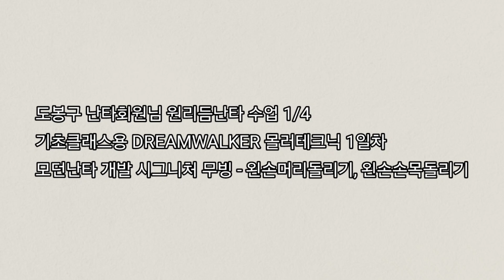도봉구 난타회원님 원리듬난타 수업 1/4 기초클래스용 DREAMWALKER 몰러테크닉 1일차 모던난타 개발 시그니처 무빙 - 왼손머리돌리기, 왼손손목돌리기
drum, percussion, djembe, bongo, conga, cajon

1. 난타지부

드럼, 난타, 모던난타, 봉고, 콩가, 퍼커션, 젬베, 카혼, 한국타악, 장구, 대북, 모듬북 (한국직업능력개발원등록 자격증과정 포함)
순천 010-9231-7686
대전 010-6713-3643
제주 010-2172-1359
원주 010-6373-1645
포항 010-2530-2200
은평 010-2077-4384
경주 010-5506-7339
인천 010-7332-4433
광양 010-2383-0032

2. 실용타악지부 (드럼/퍼커션)

3. 무용, 댄스지부